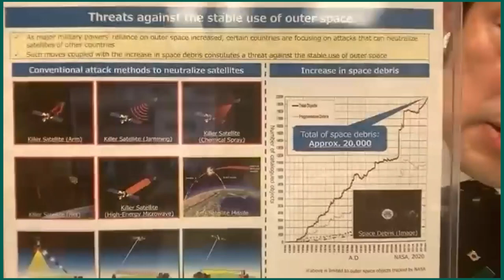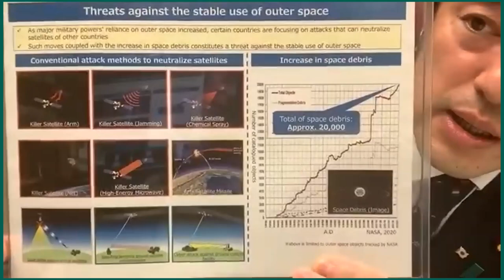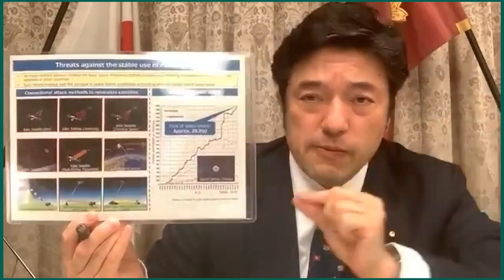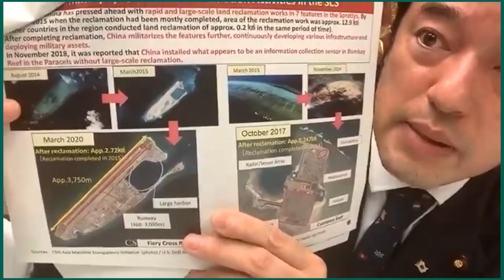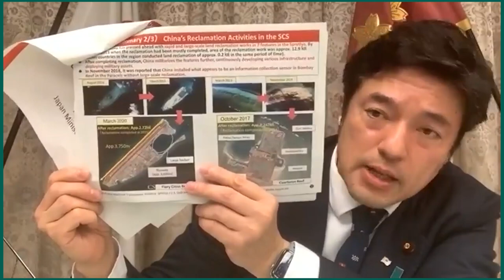The Transformation of Japan’s Security Strategy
Join Hudson Institute Walter P. Stern Distinguished Fellow Kenneth R. Weinstein and Japan’s State Minister of Defense The Honorable Yasuhide Nakayama for a discussion on the transformation of Japanese security strategy and its implications for the U.S.-Japan alliance.

The recent declaration by Japanese Defense Minister Nobuo Kishi that Japan does not limit defense spending to one percent of GDP but instead peg spending levels to security threats represents the latest development in the evolution of Japanese strategic thinking. Kishi’s announcement followed nine years of increased defense spending in response to China’s military modernization and increasingly aggressive assertion of territorial claims in the East and South China Seas, as well as regular Chinese and Russian incursions into Japanese airspace and the continued threat posed by North Korea’s missile program. What do these changes signal for the future of Japan’s security strategy? Please join Hudson Institute for this timely conversation.